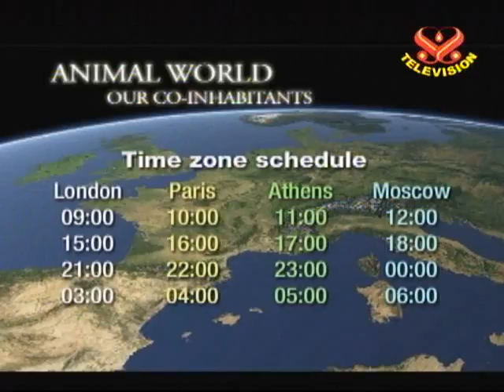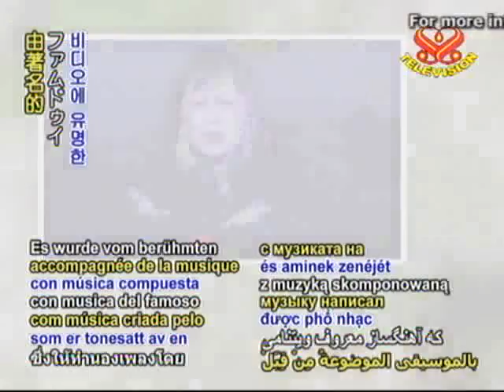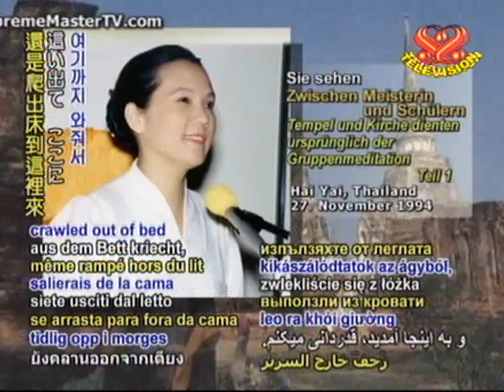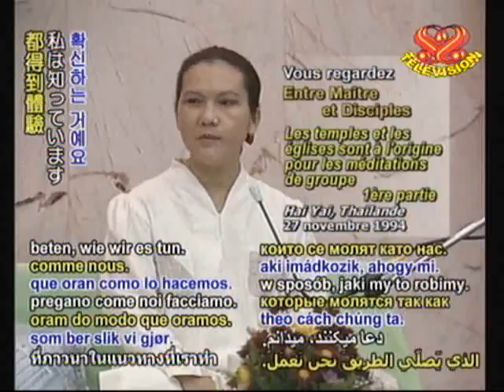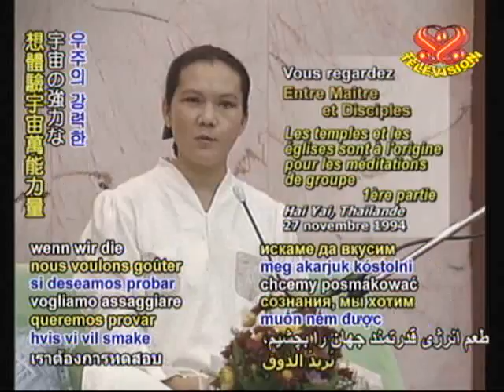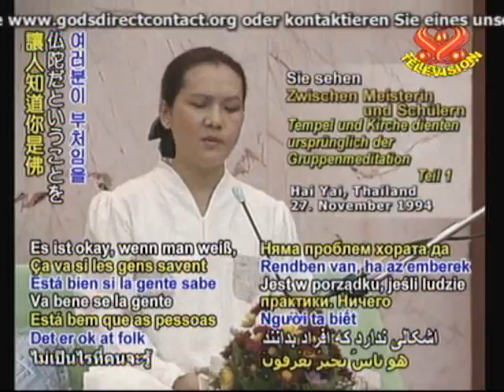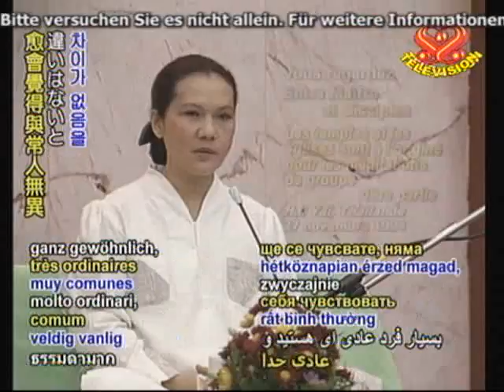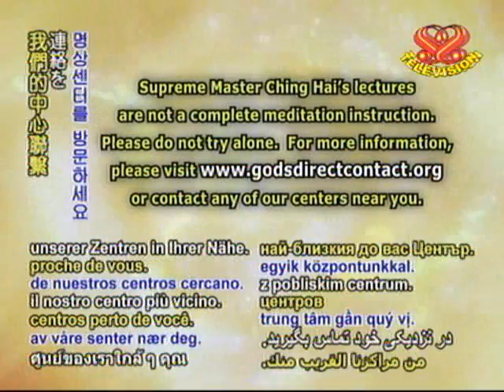Chùa chiền và thánh đường vốn là nơi để cộng tu - full sub - CHINGHAI - 1/2 - 364